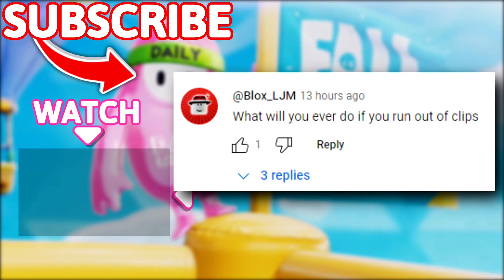Pirates of the Caribbean Level!! 😍 - Fall Guys WTF Moments #78 (Season 4)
If you love Fall Guys gameplay, then you will love this Episode 78 filled with nly funny moments, rage and most epic lucky plays!

Timestamps:
(00:00) - Intro
(00:16) - Moments
(10:09) - Outro